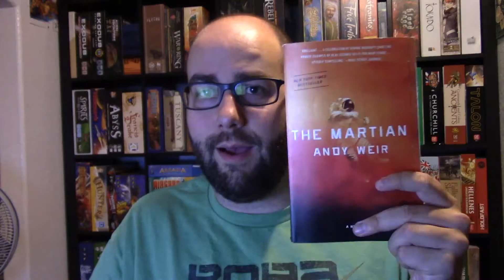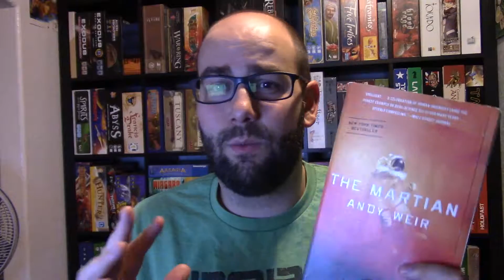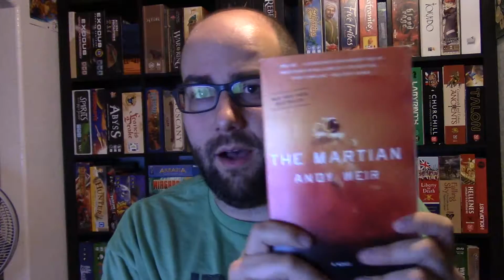Book Talk Ep. 1: The Martian, by Andy Weir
Book talks are book recommendations rather than a full blown book review. I do express my opinion about each book and speak briefly about the plot of the novel.